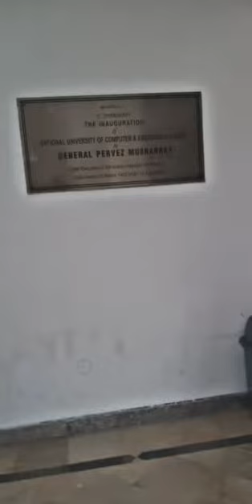VISIT TO FAST LAHORE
in this video i have shown some glimpses of FAST LAHORE